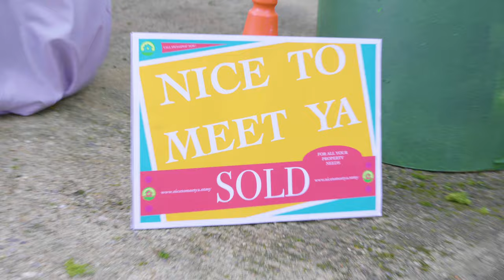Wes Nelson - Nice To Meet Ya (Behind The Scenes)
Check out the BTS of my official video of Nice To Meet Ya!

My new single 'Nice To Meet Ya' ft @YXNG Bane​ is OUT NOW!! Go check it out ✊🏾